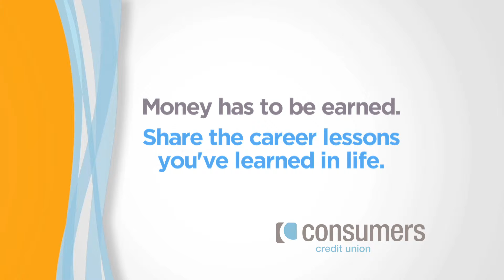Lead By Example and Budget for Your Children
Learn how to set a good example and handle teachable money moments with your children.